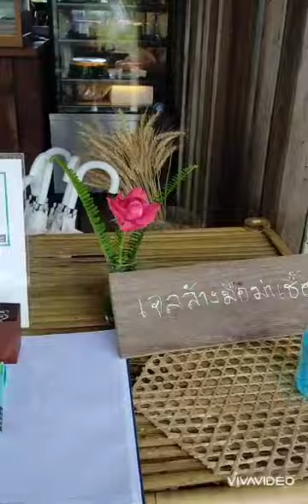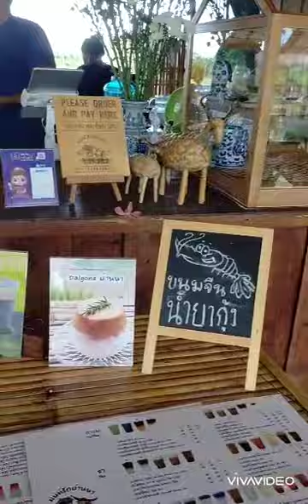คาเฟ่ในทุ่งนา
มนต์รักบ้านนา คาเฟ่ในทุ่งนา มีอาหารขาย จัดสวยงาม ธรรมชาติ